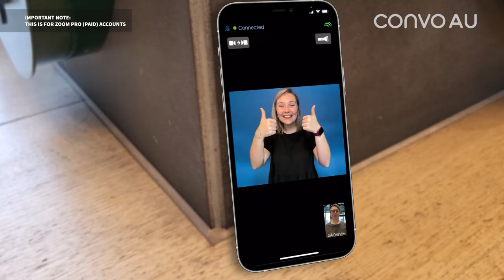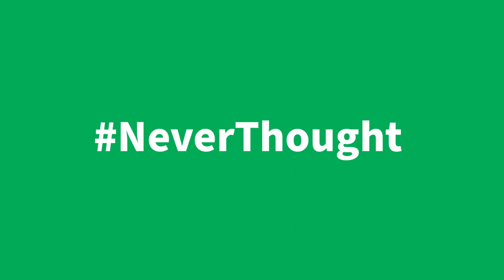NeverThought: Convo AU x Zoom Pro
Have you ever received a last minute meeting request on Zoom?  Can’t book an Auslan interpreter? Now you can accept those meetings and make connections using your Convo Australia app and Zoom Pro - no need to book an interpreter!

Watch David as he demonstrates how he connects to a Zoom Pro meeting and with his Convo Australia app.

IMPORTANT NOTE: This is not available for free Zoom accounts, only for Zoom Pro (paid) accounts.

Share with us or tag us your NeverThought!